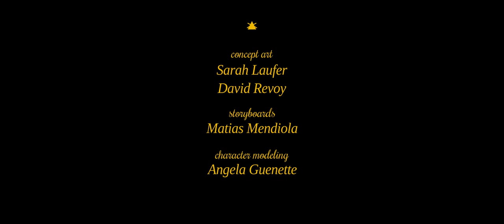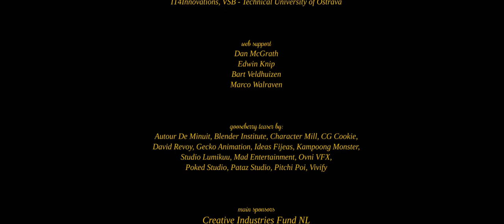Cosmos Laundromat: First Cycle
by Blender Foundation

Topics Blender Foundation, Open Movie, Cosmos Laundromat
Language English
On a desolate island, suicidal sheep Franck meets his fate in a quirky salesman, who offers him the gift of a lifetime. Little does he know that he can only handle so much lifetime.